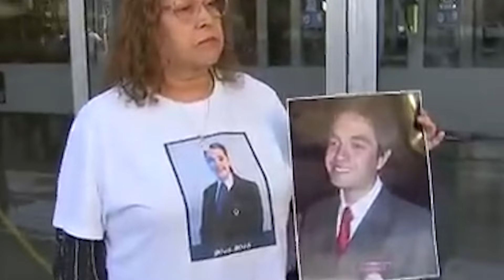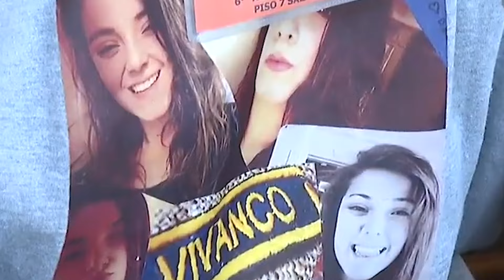Hiding The BRUTAL TRUTH In Plain Sight | A Horrid Last Birthday | Crime Watch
On June 12, 2021, Valeria Vivanco's dedication to her duty reached a tragic end. While pursuing suspects with her mentee, Lionel Contreras Canales, a single fatal shot rang out, striking Valeria. Her colleagues rushed her to the hospital, but despite their efforts, Valeria succumbed to her injuries.